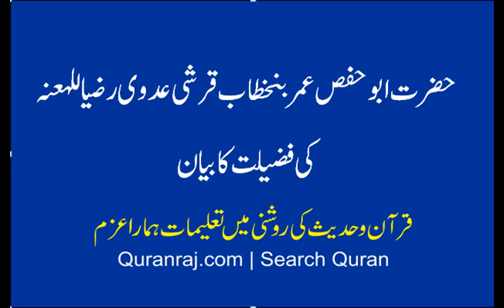Hazartat Umar Ki Fazelat